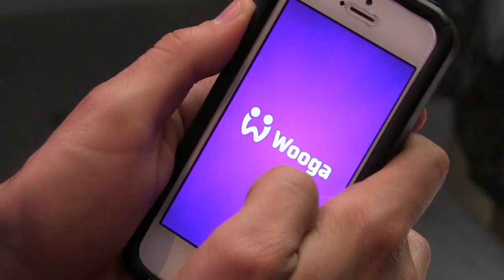GAME REVIEW - JELLY SPLASH